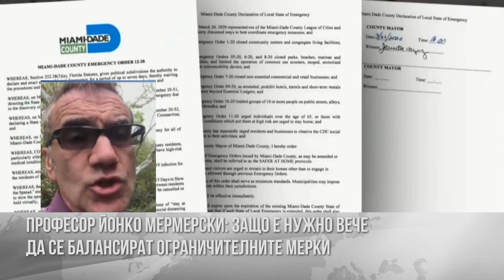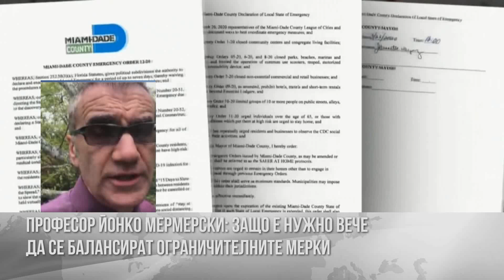Професор Йонко Мермерски: Защо е необходимо вече да се облекчават ограниченията заради пандемията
Професор Йонко Мермерски с коментар за ограниченията в условията на пандемия, нуждата от баланс и думите на Тръмп за дезинфектантите. Дистанционно интервю от САЩ на 25 април 2020г.